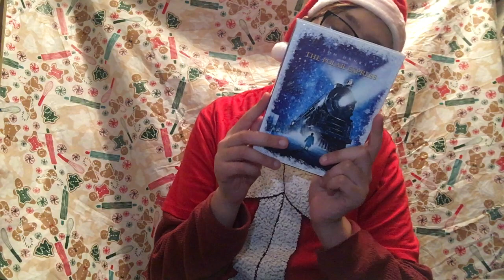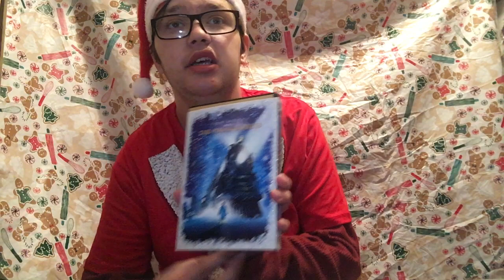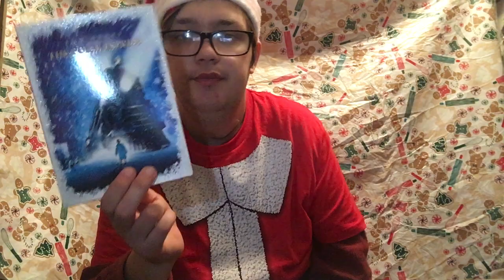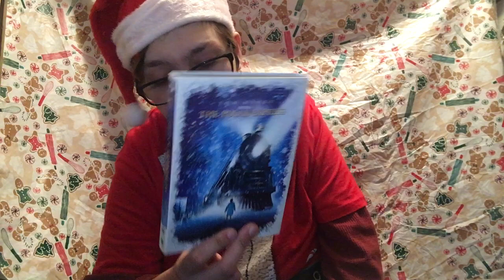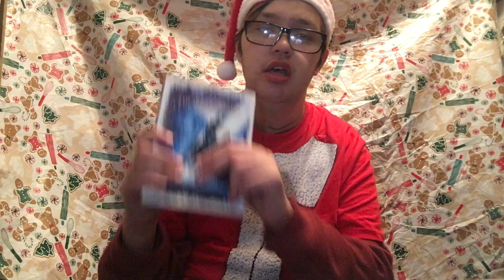25 Days of Christmas movies 🎄12🎅 The Polar Express (2004)